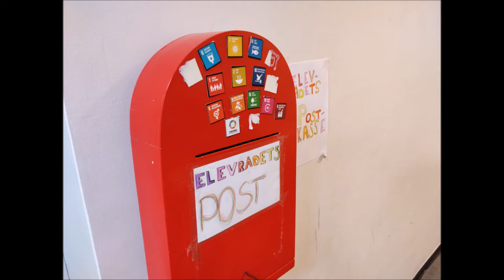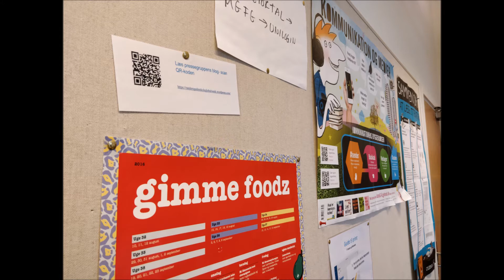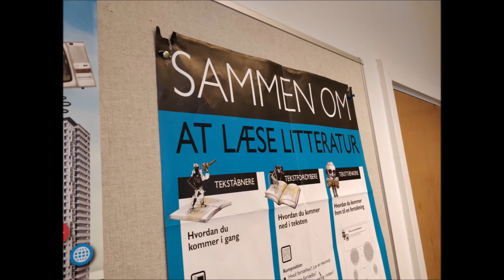Radio RG - Marts 2018 del 1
Her kan du høre om Lego League, Egypten og Rita der var med i MGP 2018